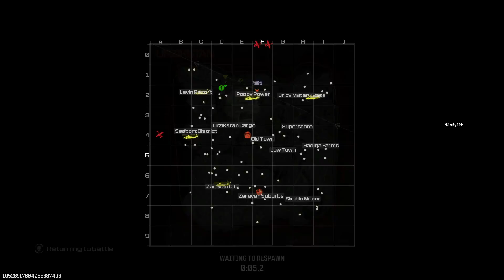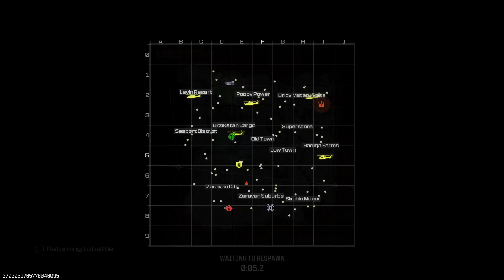WARZONE 2.0 IMMERSIVE QUADS GAMEPLAY! (No Commentary)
WARZONE 2.0 IMMERSIVE QUADS GAMEPLAY! (No Commentary) BEST HIGHLIGHTS

★ Thanks for the visit! God bless you. Come back often. ★